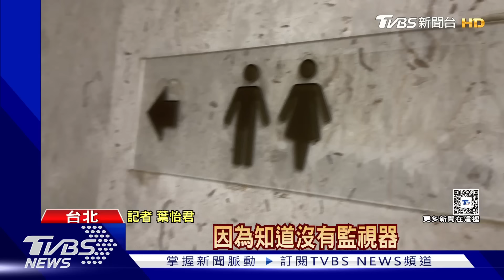少年車手落網嚇壞 供出上游遭囚禁毆打｜TVBS新聞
天道盟正義會成員，在桃園地區開茶行當據點，裡面除了設有招待會所之外，地下室居然是用來囚禁車手，嫌犯吸收南部三名少年北上，幫忙提領贓款，結果落網後他們供出上游，嫌犯將人押回茶行內毆打，後來報警求救才曝光。